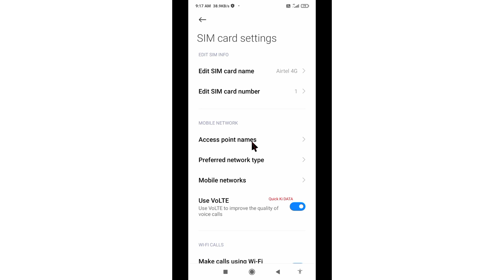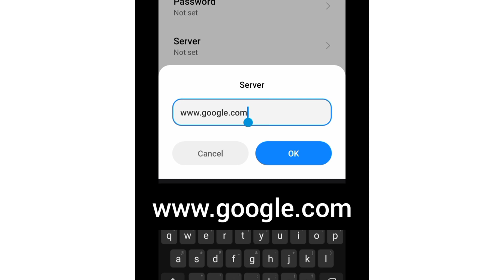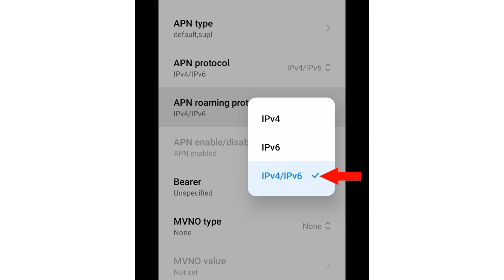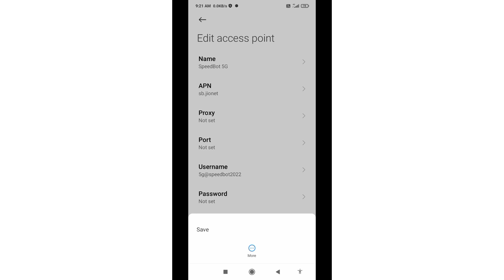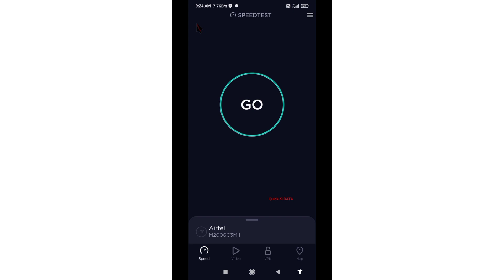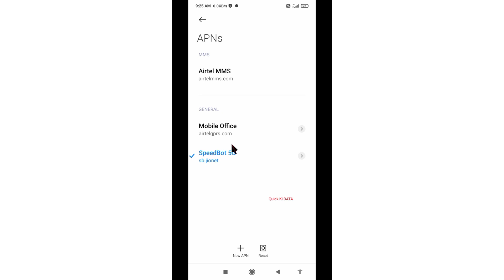2022 new 5g apn settings with 295 mb speed | any sim card apn setting